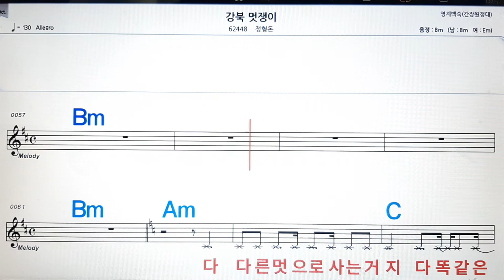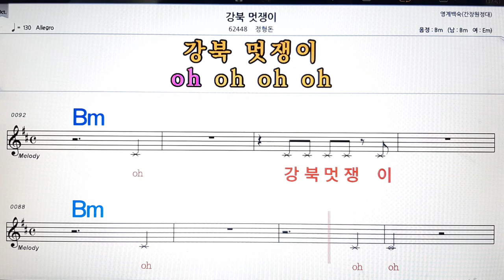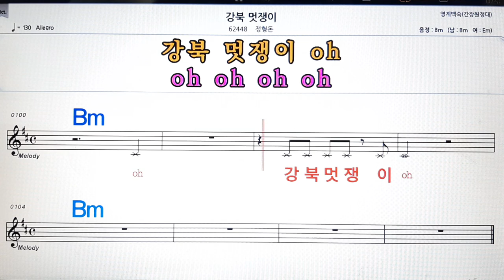강북 멋쟁이/정형돈💋노래방, 악보,반주, 가라오케 ,코드, 가사 .💖Karaoke, Sheet music ,Chord, Lyrics ,MR